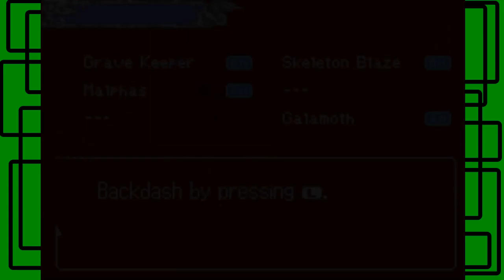Castlevania Aria of Sorrow - Part 17: The Big Arena | GiantGrotle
The big Arena is full of a lot of enemies that we must defeat! There is no other option!